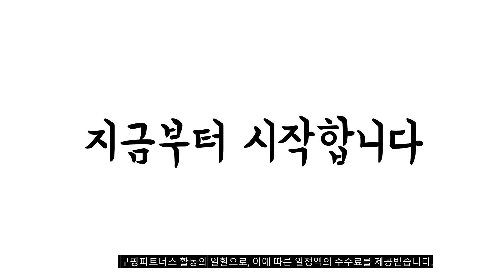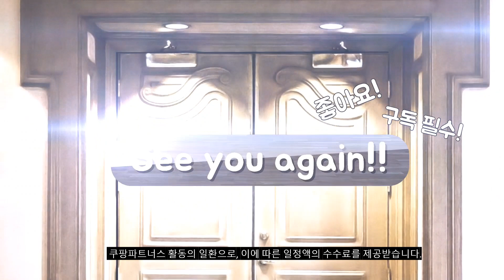2023년 5월 가장인기있는 무선키보드마우스세트 비교 추천판매순위 top10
❤️❤️❤️2023년 5월 가장인기있는 무선키보드마우스세트 비교❤️❤️❤️
1위. 로지텍 MK295 무소음 무선 키보드 마우스세트, M-R0061, 블랙 [37,510원]

2위. 로지텍 무선키보드 마우스 세트, MK235, 혼합 색상 [21,890원]

3위. 라이프썸 슬림 무선 블루투스 키보드(LFS-HA39) 마우스(LFS-HA50) 세트 3대기기페어링 동글포함 무소음 저소음 마우스키보드세트, 슬림키보드 스페이스그레이, 마우스 다크그레이 [65,900원]

4위. 로이체 무선 키보드 마우스 세트, RX-3100, 블랙 [19,900원]

5위. 라이프썸 슬림 블루투스 키보드(LFS-HA39)+전용 키스킨 3대기기 멀티페어링 저소음 숫자패드 충전형 아이패드 태블릿 키보드, 미드나잇블루 [49,000원]

6위. 라이프썸 슬림 블루투스 키보드(LFS-HA39)+전용 키스킨 3대기기 멀티페어링 저소음 숫자패드 충전형 아이패드 태블릿 키보드, 레몬타르트 [49,000원]

7위. 로지텍 MK295 무소음 무선 키보드 마우스세트, M-R0061, 화이트, 단품 [37,510원]

8위. 로지텍 무선 키보드 마우스 세트, 인체공학, MK545, 블랙 [67,150원]

9위. 맥스틸 게이밍 패키지 TRON G610K V2+TRON G100 유선 키보드 마우스 세트, 610K청축+G100, 선택완료, 610K청축+G100 [58,500원]

10위. 아이리버 2.4G 무선 키보드 + 마우스 세트 IR-WMK5000B, IR-WMK5000W, 화이트, 일반형 [32,250원]